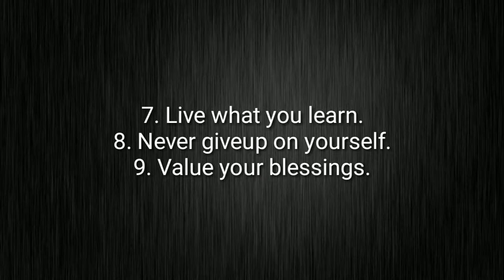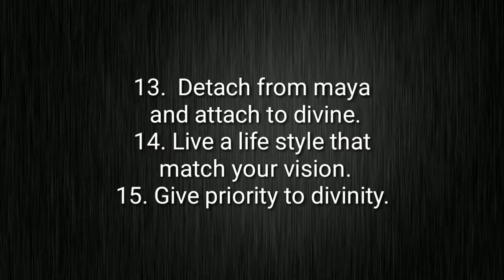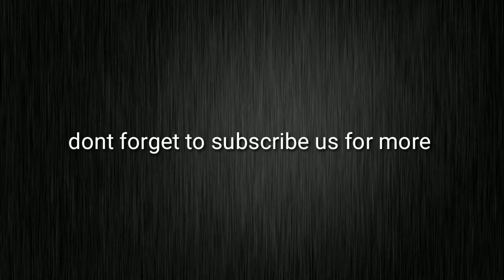18 Learnings from Bhagavat Gita